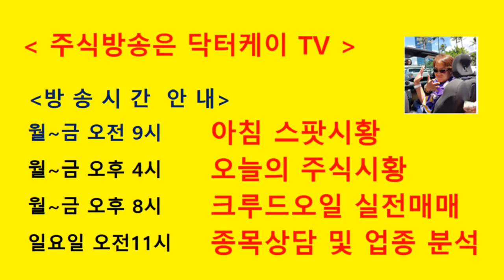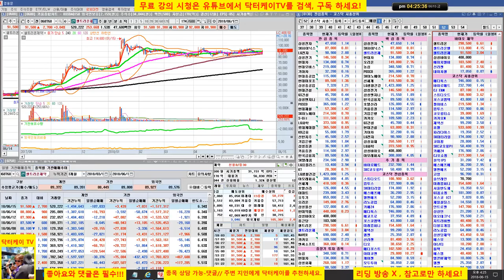= 닥터케이 TV =셀트리온 삼형제와 바이오주는 닥터케이가 책임진다/180615/셀트리온,셀트리온 헬스케어,셀트리온 제약,삼성바이오로직스,신라젠,네이처셀 분석방송/바이오주 급등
월~금 오전 9시  :   아침 스팟 시황
월~금 오후 4시  :   오늘의 주식시황
월~금 오후 8시 : 크루드오일 실전매매 방송
일요일 오전 11시  :  종목상담 및 업종 분석